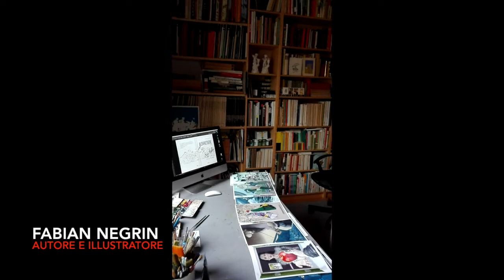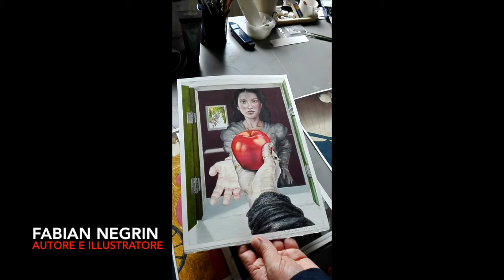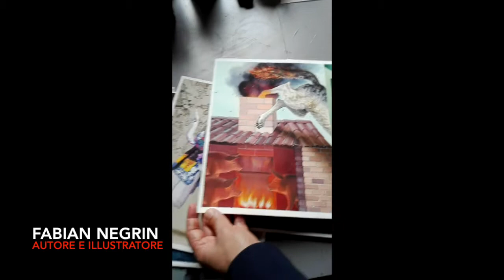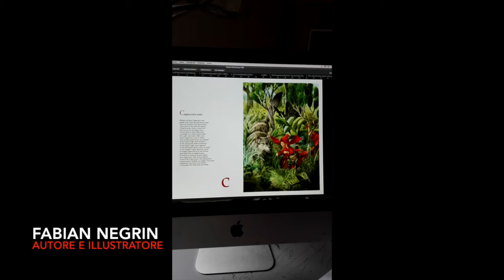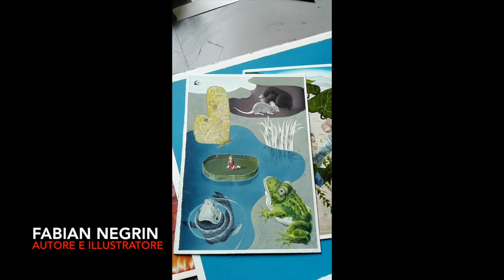Fabian Negrin - Il Maggiolino dei libri...a Lugo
L'ospite della settimana de "IL MAGGIOLINO DEI LIBRI...A LUGO" è Fabian Negrin, poliedrico illustratore e scrittore argentino tra i più amati e apprezzati nel panorama nazionale e internazionale. Ne sono una testimonianza i numerosi riconoscimenti ricevuti, tra cui il Premio Andersen per il miglior illustratore nel 2000 e la prestigiosa "Bib Plaque" a Bratislava nel 2009.

“Da dove vengono le immagini? Una domanda da un milione di dollari. Non lo so di preciso, ma nel caso arrivassero dalla testa, dalle mani e dall'infanzia, bisognerà sempre tener ben oliate tutte e tre”.